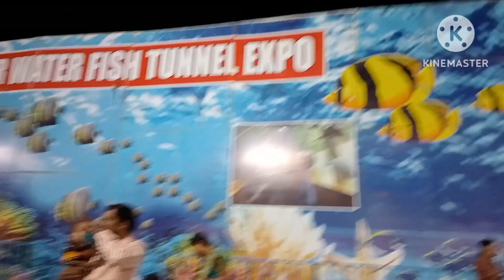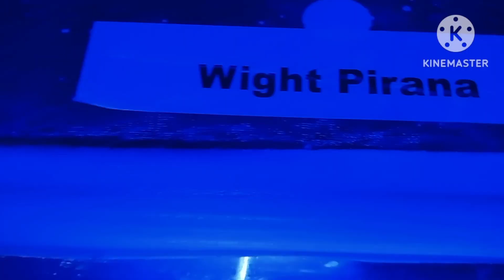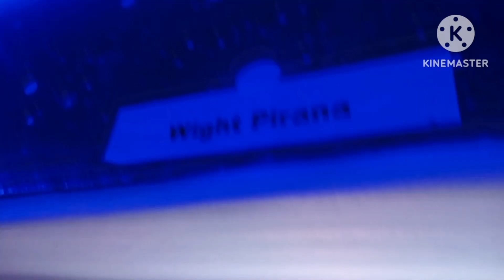आज अलग अलग प्रकार कि मछली देखते है / chalo aj alag alag prakar ki machli dekhte hai /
Mela me alag alag alag prakar ki machli dekhte hai

alag alag prakar ki machli
different types of fish